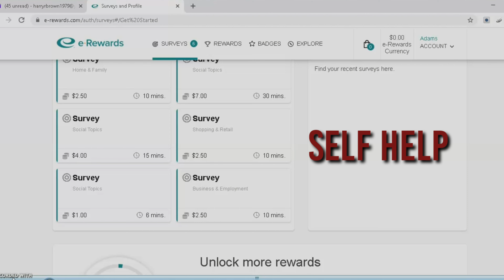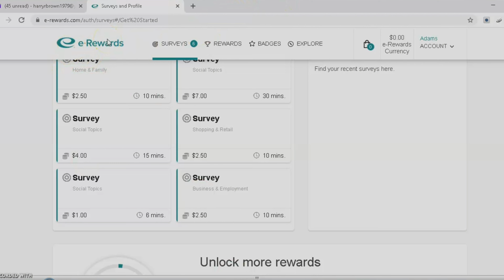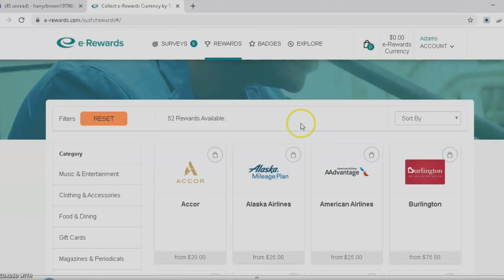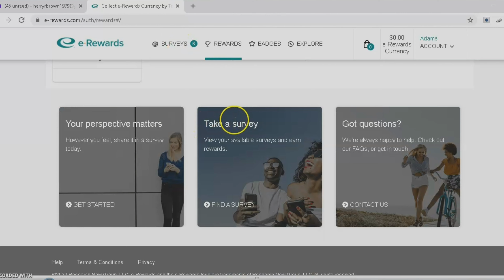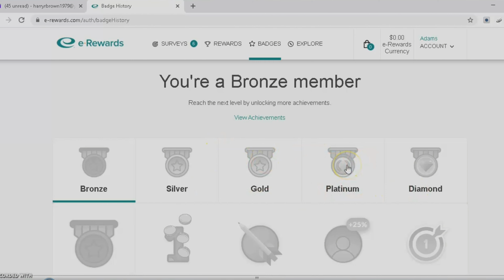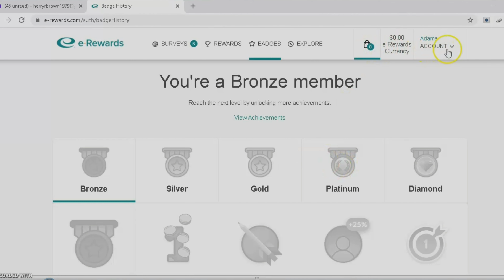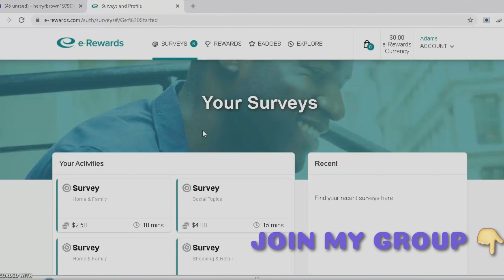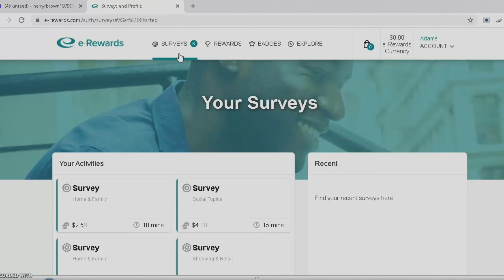e-Reward New Survey Site.... Try for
SELF HELP

🔉 আমরা সার্ভে প্রোজেক্ট নিয়ে কাজ করি, সার্ভে সকল সার্ভিস আমরা দিয়ে থাকি আমাদের গ্রুপে আপনাকে অভিনন্দন।

Admin ঃ
Md Atiqur Rahman (kawsar)